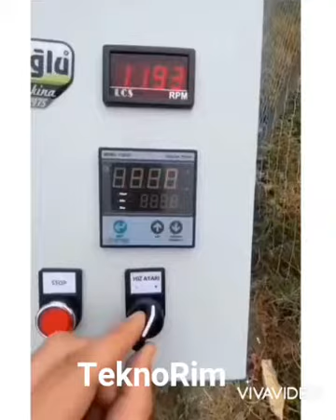Türk Yapımı Ceviz Kabuğu Ayıklama Makinesi.